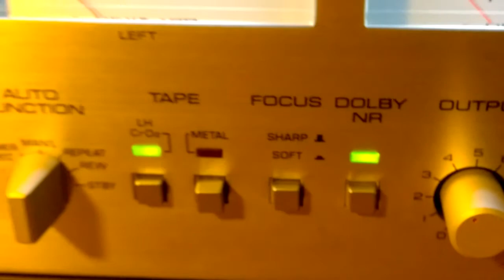Yamaha K-850 Cassette Deck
Toda a Qualidade desse deck posto a prova em uma fita Ferro LH, agora com bobinas osciladoras modificadas, com transistores de amplificação da linha 2SC com configuração push pull, substituída as cabeças originais por uma Hi-b Hard Permalloy e a de apagamento, uma Dual gap ferrite, de gaps mais concentrados, rolo pressor de núcleo de bonze...
A realidade é que foi preciso fazer essa modificação, uma vez que esse deck veio com o OSC Bias pifado, fui obrigado a redimensionar essa etapa do aparelho... Foi um pouco invasivo, pois tive que alterar todas as resistências dos trimpots de Bias e de Record. As lâmpadas estavam todas funcionando, a maior parte ainda está, acontece que na manutenção, uma se foi, precisei apelar por LED, pois era minha alternativa mais rápida... Na minha opinião, o deck ficou lindo e seu som melhorou consideravelmente com essa versão do upgrade!